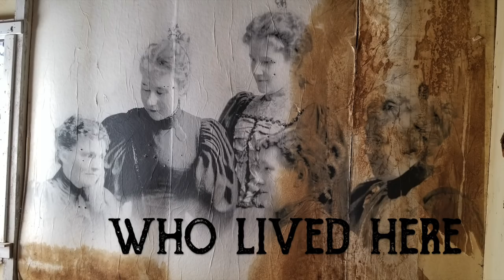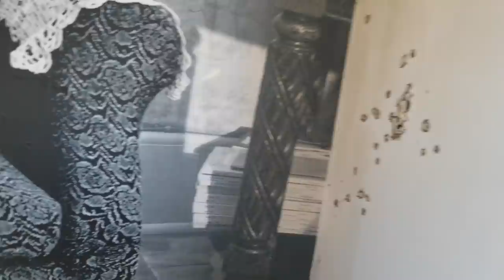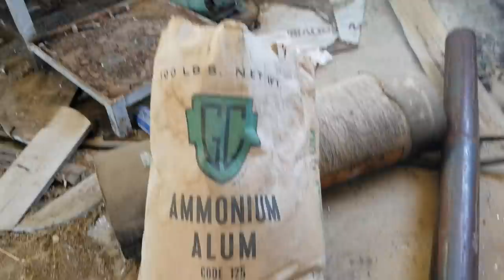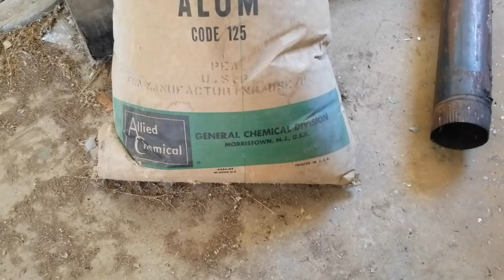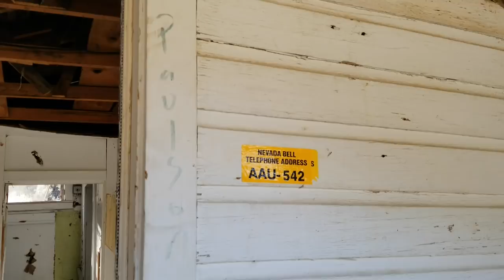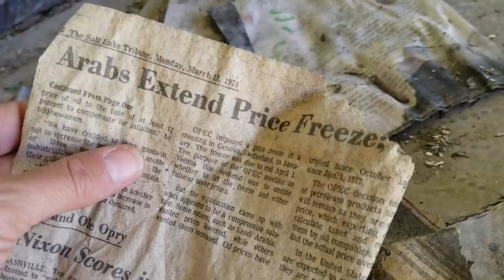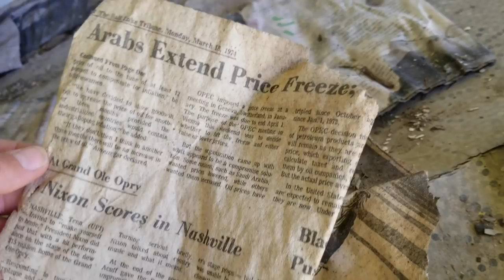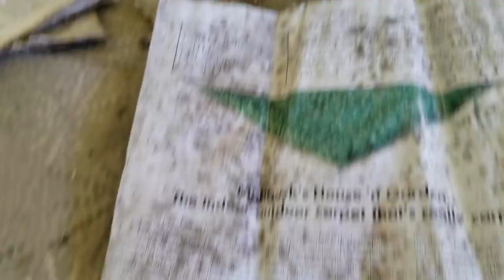Who Lived Here: Incredible Nevada Ghost Town With Giant Photos of Ex-Residents Pasted on the Walls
Date of Adventure: 7/22/20-7/23-20

Exploring two historic ghost towns with a very unique feature: artists had gone in and wheat-pasted giant photographs of the actual people who lived there on the walls! It's so surreal to see eyes staring at you from within the ruins of these old houses...this was one of my favorite places, ever!

wonderhussy, wonder hussy, ghost town, nevada, nevada mining town, wheatpaste murals ghost town, rogue wheatpaste installation,